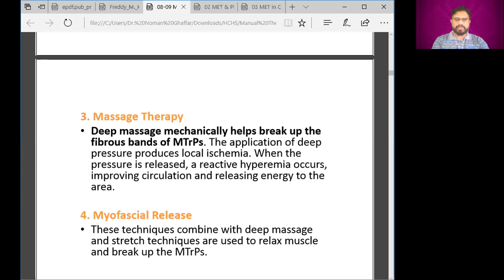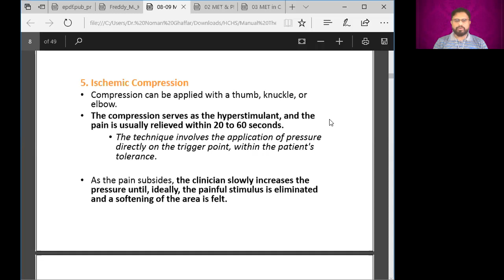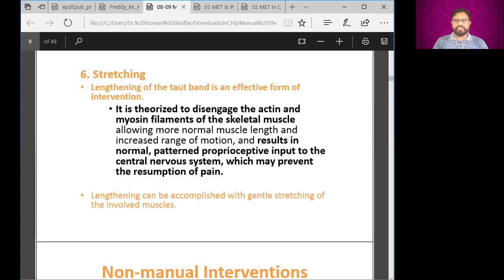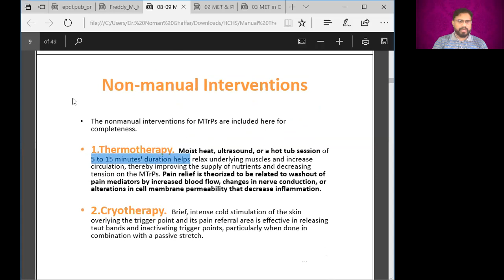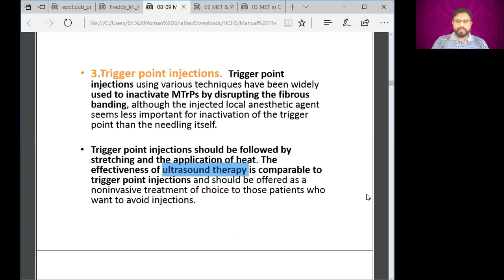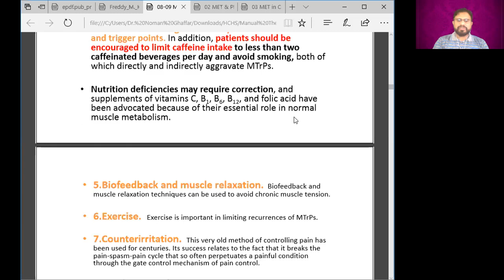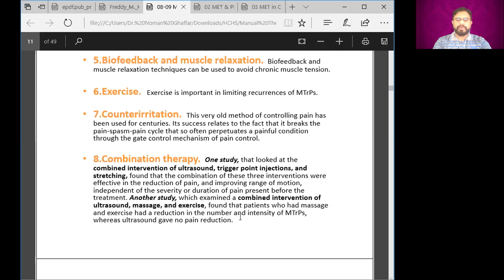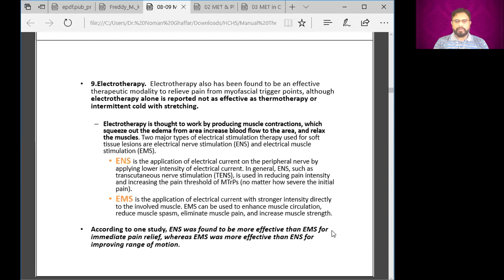Myofacial Pain Syndrome | Myofacial Trigger Point Therapy 2|Manual Therapy | Physiotherapy|Dr. Noman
Knee Pain Treatment | Knee Pain Exercises | Knee O.A | Knee Physiotherapy | Dr. Noman Awan Physiotherapist

Exercises for Low Back Pain | Kamar Dard ki Warzishen | Physiotherapy for Low Back Ache | Dr. Noman Awan

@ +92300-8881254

Dr. Noman Ghaffar Awan
Consultant Physiotherapist
Lecture HCHS
CEO Physio Fortem Physiotherapy Clinic Lahore